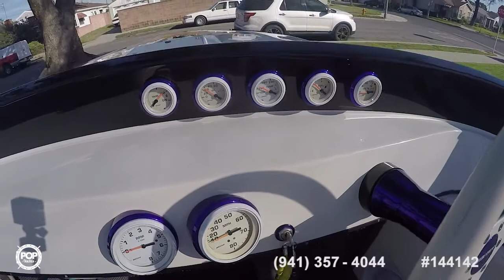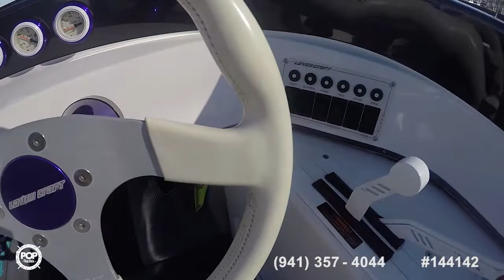[SOLD] Used 1998 Lavey Craft XCS 21 in Long Beach, California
This boat has been sold  (Meeting my new owner in Irvine, CA).  Viewers who viewed this boat were most likely to view the following comparable listings, which are still for sale:

2002 Chris-Craft 22 Launch in Clearwater Beach, Florida - $9,500

1982 Marine Trader 38 MARINE-TRADER DC in Key West, Florida - $18,900

1994 Correct Craft Ski Nautique 196 in Dixon, Illinois - $14,000

1982 Viking 40 Convertible in Chula Vista, California - $44,500

2000 Malibu Sunsetter LXI in Charlotte, North Carolina - $19,500